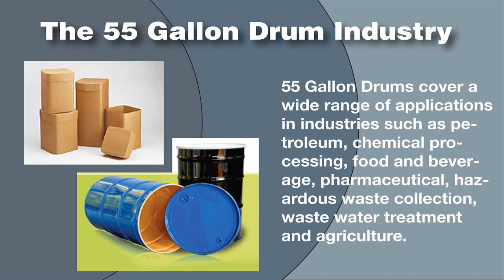Manufacturers of 55 Gallon Drums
A short video introduction to 55 Gallon Drums: what they are, who manufactures them, and what they're used for.